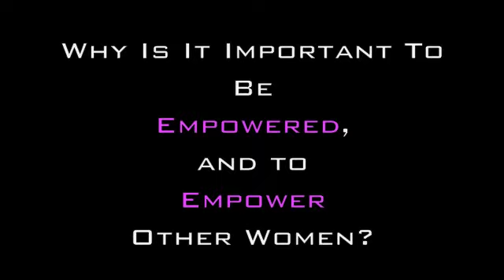Aubrey Aquino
Find out what empowers Aubrey!